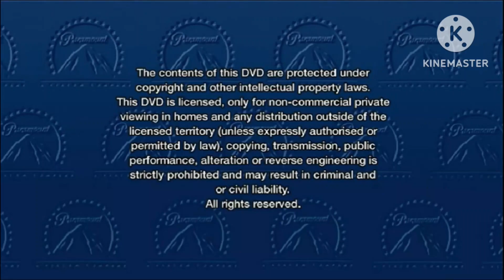Opening to Diamond Dog Caper 2008 DVD Australia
(1). Paramount DVD Logo 2003
(2) Warning and interviews and commentaries screen
(3). coming Soon screen
(4). The Family holiday (2008) Official Trailer
(5). Main menu
(6). Paramount Pictures (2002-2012) logo
(7). Stouffer Pictures (2008) logo with Morgan Creek theme